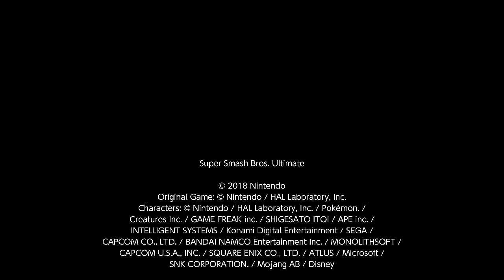Super Smash Bros. Ultimate For Fun Battle Arenas #8450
NagiXBlue3

This match was in Nagisu's Arena, Seon is Sephiroth, Blue Angel is Pyra / Mythra and this player is Young Link.